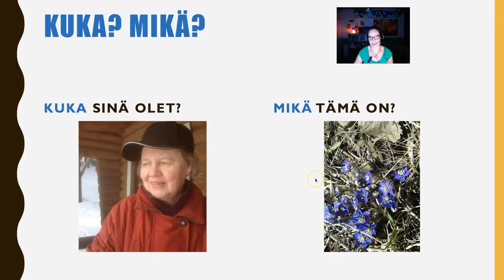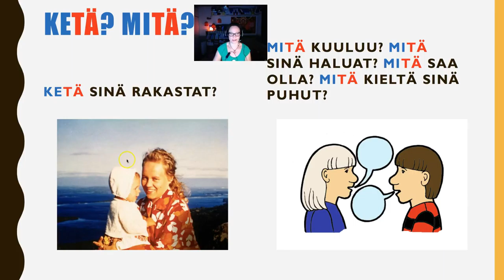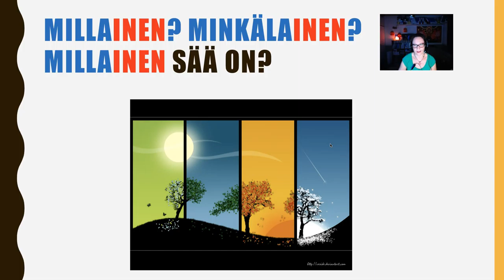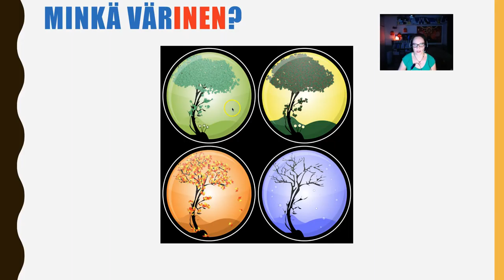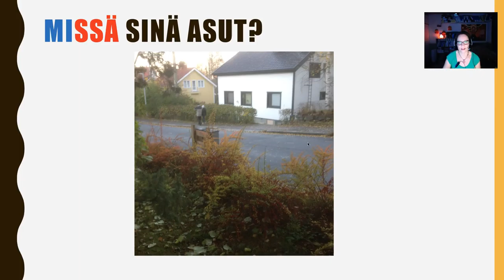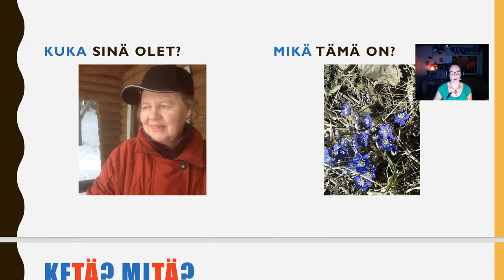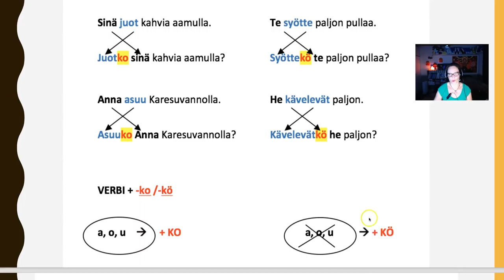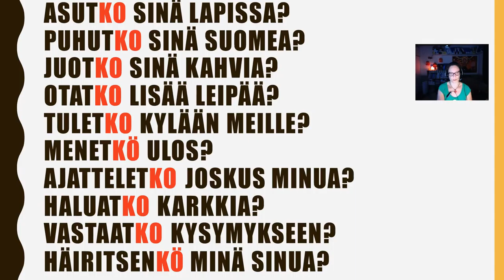Kysyminen Making questions (Beginner 1)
Teema Theme: Ihminen ja lähipiiri Person and inner circle
Osateema Part theme:  Kysyminen
Taso Level: Beginner 1/2

Suomen kielen blogi. The Finnish Blog